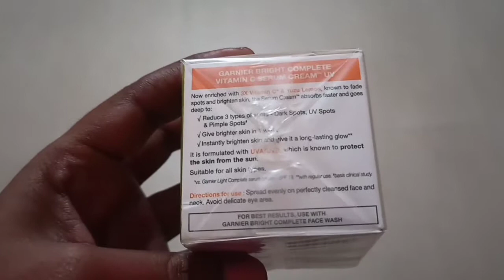Garnier Skin Naturals Bright complete Face Serum Cream || Daily skin care routine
Garnier Bright Complete VITAMIN C YOGHURT Night Cream, 18g